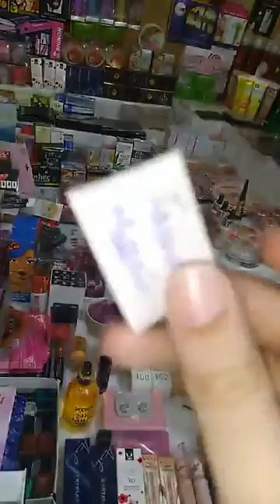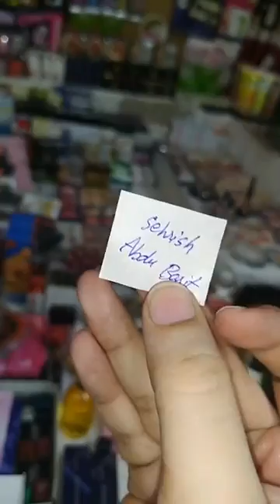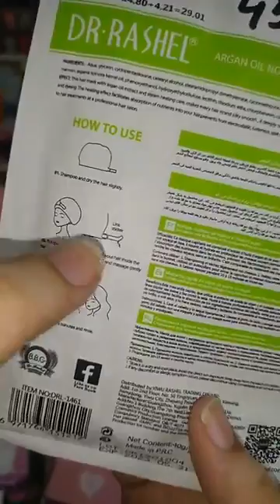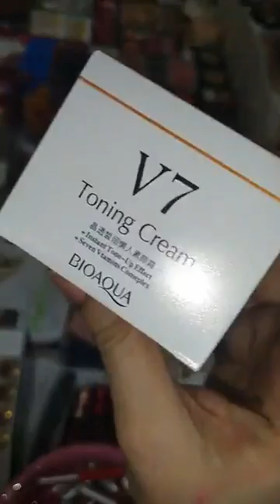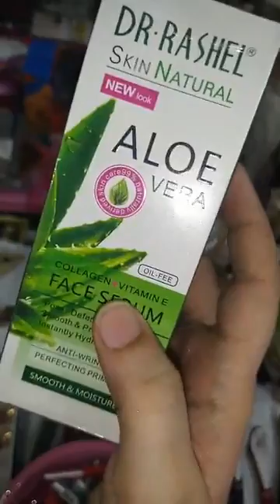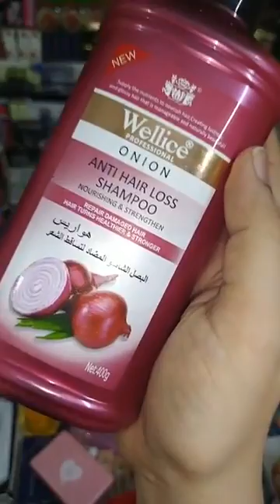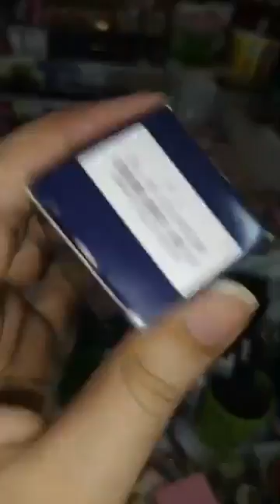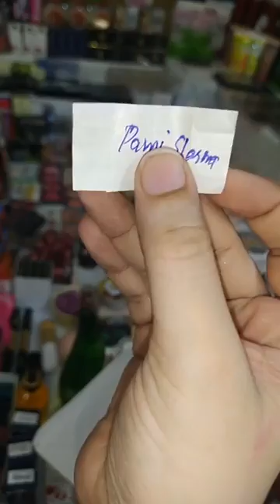BB🦈huda /make up🦈/nial /plash/BB ki 🦈prodect 🦈available🦈 different 🦈colour/ ma 🦈 / rice jal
∆ chennel
^subscrib like

 Watching vedio